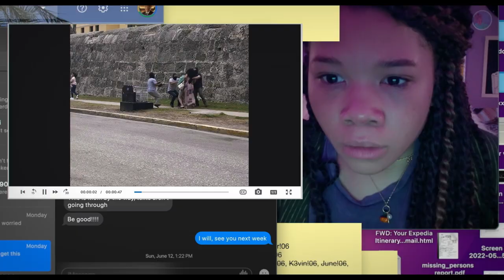Missing - June Vignette - Only In Cinemas Now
From the minds behind Searching comes Missing, a thrilling roller-coaster mystery that makes you wonder how well you know those closest to you. When her mother (Nia Long) disappears while on vacation in Colombia with her new boyfriend, June’s (Storm Reid) search for answers is hindered by international red tape. Stuck thousands of miles away in Los Angeles, June creatively uses all the latest technology at her fingertips to try and find her before it’s too late. But as she digs deeper, her digital sleuthing raises more questions than answers...and when June unravels secrets about her mom, she discovers that she never really knew her at all.

Directed by:
Will Merrick and Nick Johnson

Screenplay by:
Will Merrick & Nick Johnson

Story by:
Sev Ohanian & Aneesh Chaganty

Produced by:
Natalie Qasabian
Sev Ohanian
Aneesh Chaganty

Executive Producers:
Timur Bekmambetov
Adam Sidman
Jo Henriquez

Cast:
Storm Reid
Joaquim de Almeida
Ken Leung
Amy Landecker